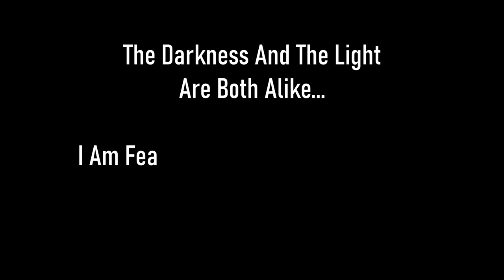Skyrim SE [Vigilant Of Stendarr] Vigilant DLC - Act IV: Slums & Sewers Pt.14 Ep.157